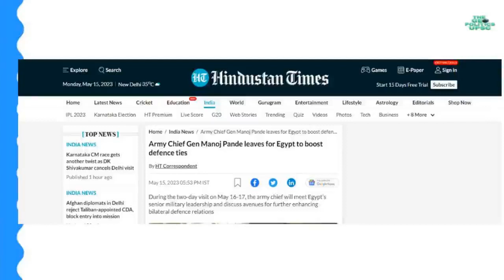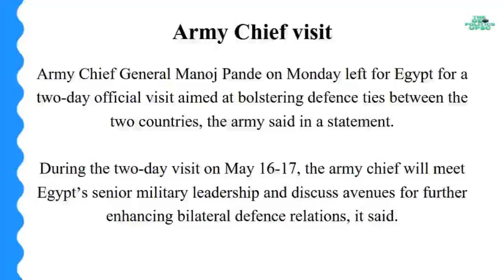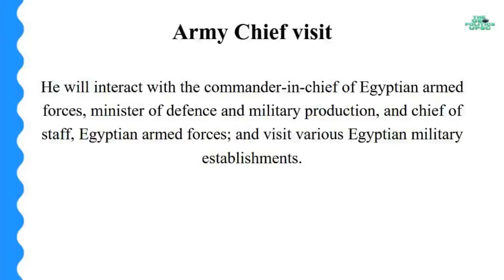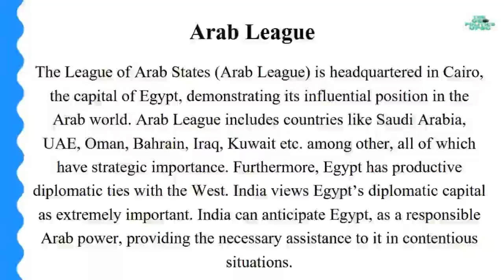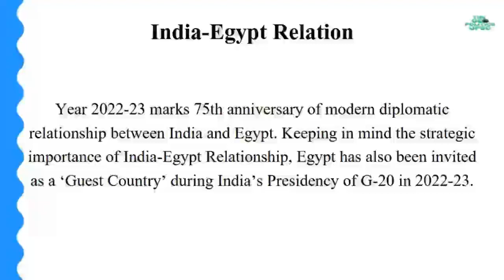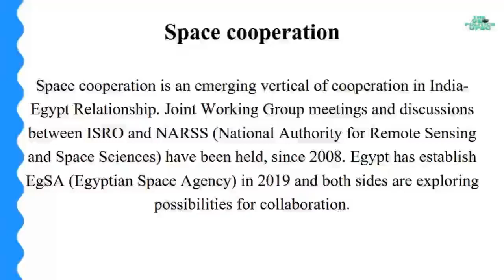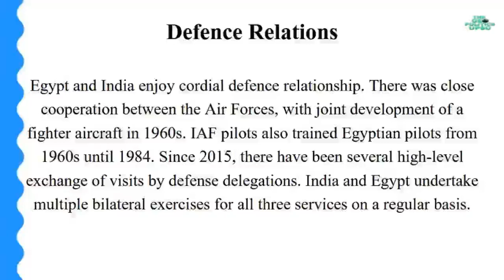India's big step towards the country of Egypt l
indianarmychief first visit to Egypt l India-Egypt defence ties will be boosted! Big step by India

The Geopolitics channel provides daily current-affairs-related videos, which are important
in UPSC, State PCS and various government exams.
Besides this, we provide UPSC Pre MCQs and UPSC Mains related various videos with insightful knowledge,
which will be helpful in your preparation.

crack upsc mains 2023 crack upsc prelims 2023 current affairs 2023 current affairs today